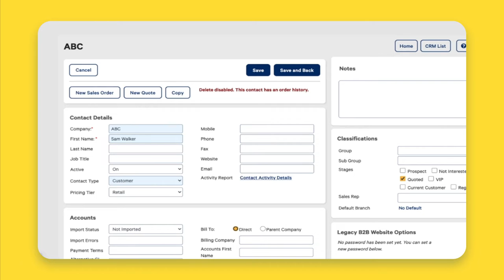Alternative GL Accounts and Tax Rates